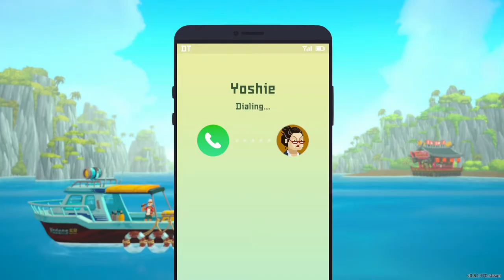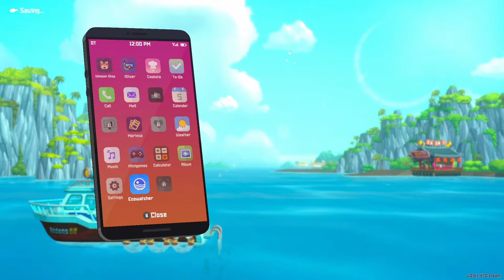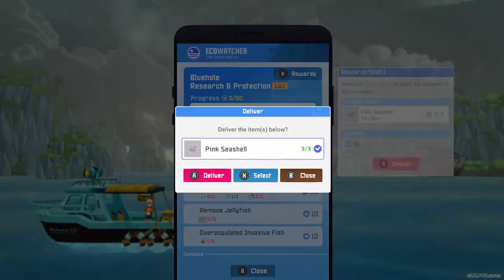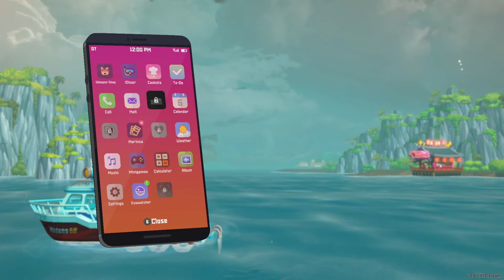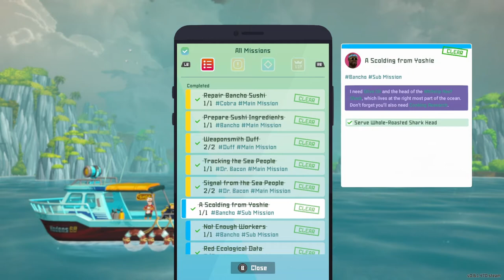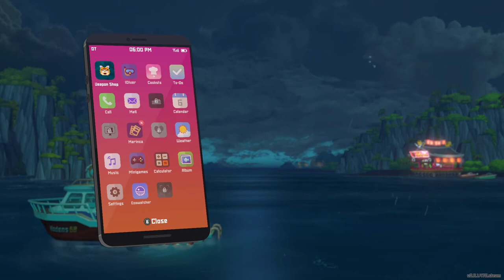Dave the Diver [#3] Dolphin Rescue & Underwater Temple (no commentary)